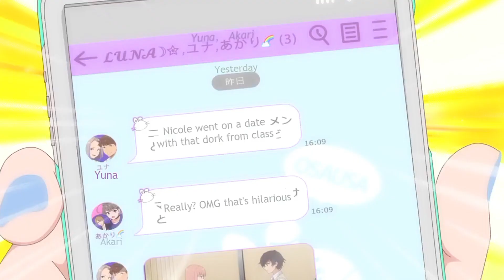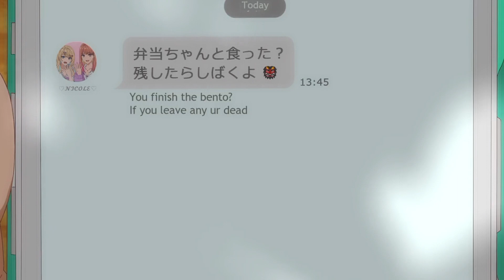Nerd boy managed to Rizz up the most popular Girl of School (2)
anime recap /anime recapped

Ryuto was the loser boy of the class as he was a total nerd, but he managed to impress his high school crush runa, bht the rumors were always flying around that she always changes her boyfriend after sleeping with them, but ryuto didn't believe on it, but it was all true when ryuto got to runa's home to she was already to get laid with him, because she thinks it's a duty of a girlfriend to pleasethefe boyfriend or they would get away, ryuto understand from that moment that all of her ex boyfriend just used runa for fun and when they dumped her they made her look bad, so he decided not become like others and make run fall in love with from her heart, so it's the story of a inexperienced who get the experienced one,

Anime name:-  Our Dating Story: The Experienced You and The Inexperienced Me, Kimizero